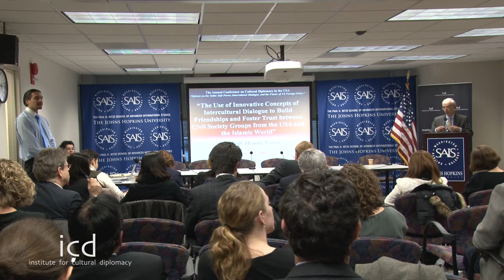Robert J. Lieber, Professor of Government and International Affairs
"Why Hard Power Matters in the Soft Power Debate "

A Lecture by Prof. Dr. Robert J. Lieber, Professor of Government and International Affairs, Department of Government, Georgetown University

The ICD Annual Conference on Cultural Diplomacy in the USA
"Options on the Table": Soft Power, Intercultural Dialogue, and the Future of US Foreign Policy"
(Washington D.C., January 9th - 11th, 2013)